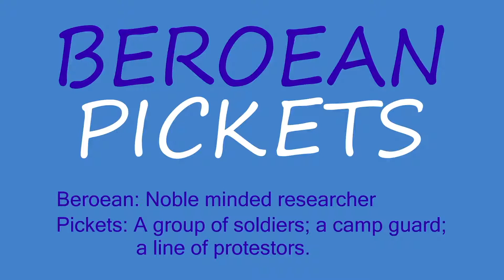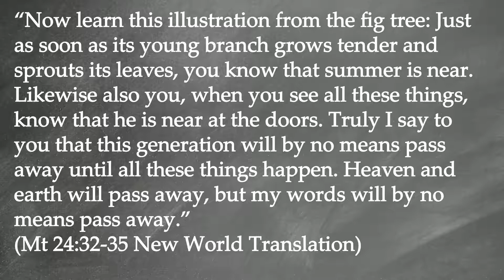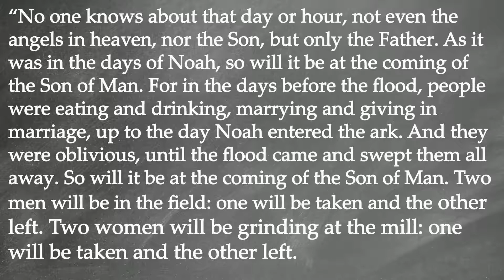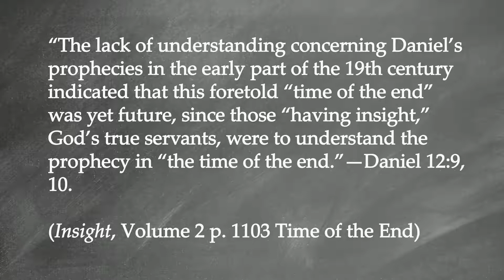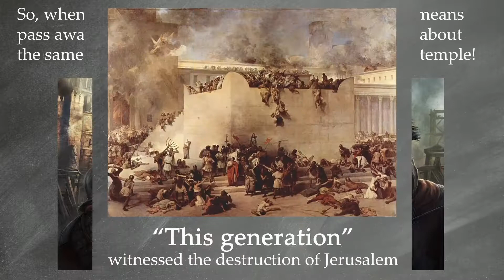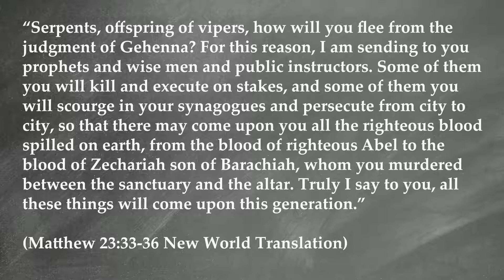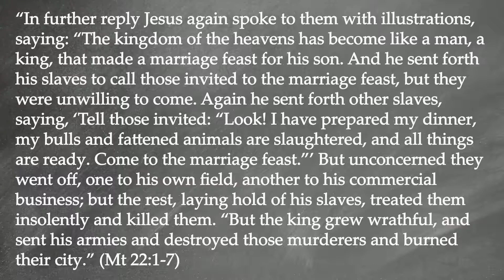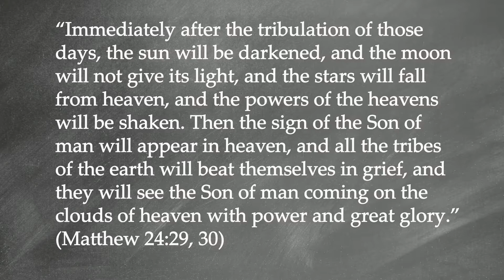Matthäus 24 prüfen, Teil 9: Die Lehre der Zeugen Jehovas über die Generation als falsch entlarven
Seit über 100 Jahren sagen die Zeugen Jehovas voraus, dass Harmagedon vor der Tür steht, und stützen sich dabei weitgehend auf ihre Auslegung von Matthäus 24:34, wo von einer "Generation" die Rede ist, die sowohl das Ende als auch den Beginn der Endzeit erleben wird.  Die Frage ist, ob sie sich darüber irren, auf welche letzten Tage sich Jesus bezog?  Gibt es eine Möglichkeit, die Antwort aus der Schrift zu bestimmen, und zwar auf eine Weise, die keinen Raum für Zweifel lässt. In der Tat, es gibt einen, wie dieses Video zeigen wird.

Um die grundlegenden Lehren der Zeugen Jehovas zu untersuchen, sieh dir die Videos diese PlayList an:

Wenn du früher Zeuge Jehovas warst und wissen willst, wohin du jetzt gehen sollst, findest du weitere Informationen in dieser Playlist (momentan nur in English):

Den kompletten Text des Videos (automatische Übersetzung ins Deutsche) gibt es

Dieses Video ist die deutsche Übersetzung (als Voice-Over) des Videos
"Examining Matthew 24, Part 9: Exposing the Jehovah's Witnesses' Generation teaching as False" aus dem Kanal Beroean Pickets

Wenn du die Arbeit von Beroean Pickets unterstützen möchtest, klicke auf diesen